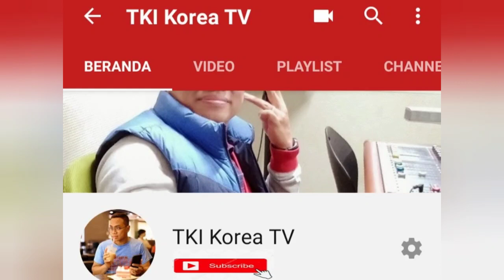Makan Malam Menu catering babi ahirnya nyrongos beibeh#TKIKoreaTV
Makan malam menu catering babi ahirnya nyrongos beibeh